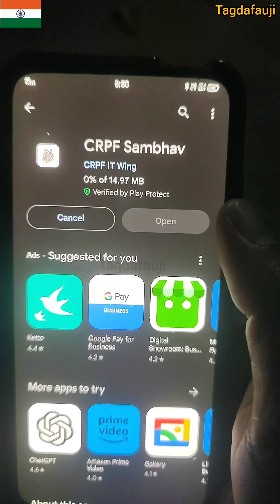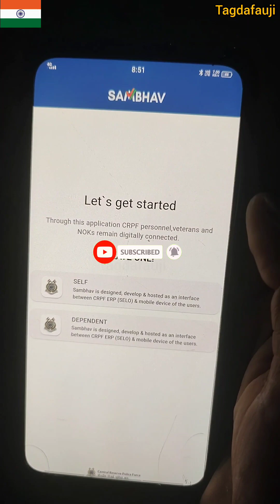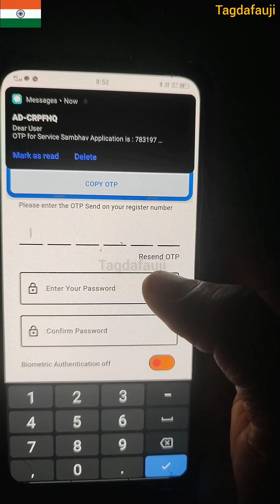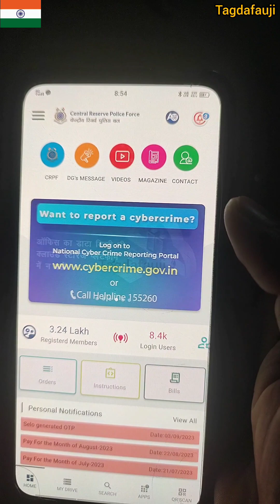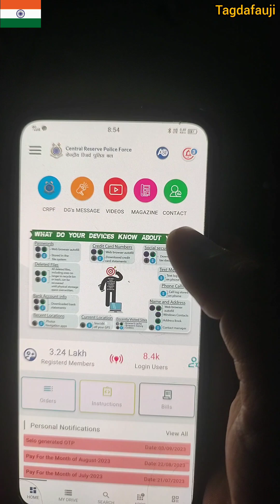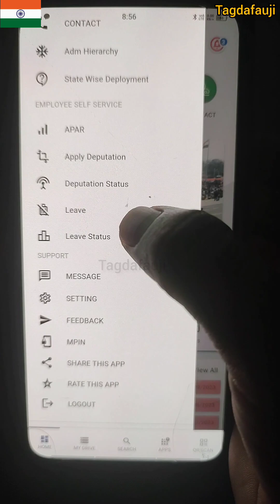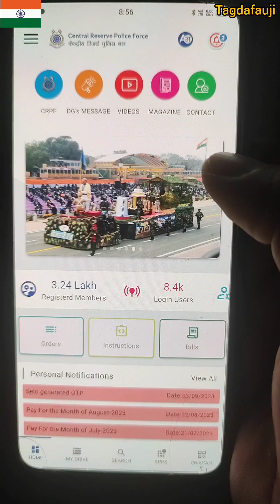CRPF payslip kaise check karein?@CRPFINDIAMHA